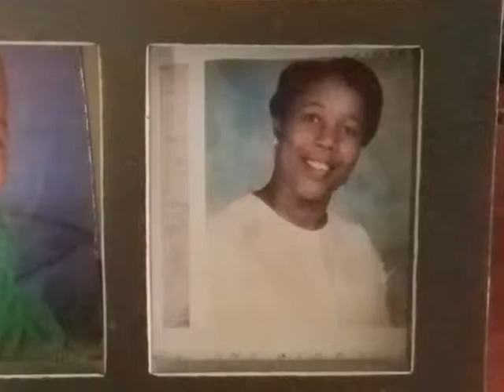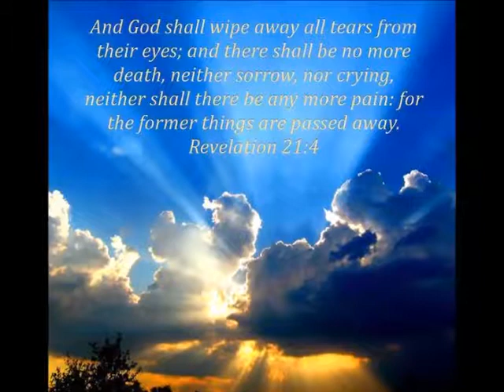Your Rightful Place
What do you call a woman who was universally loved? You call her Dorothy Chatman of course! This poem, "Your Rightful Place," was quite difficult to write as I reminisced on her sweetness and kindness. But it also helped me to let go and let God, for He has her now---and that is indeed her rightful place. Love you always Auntie!!